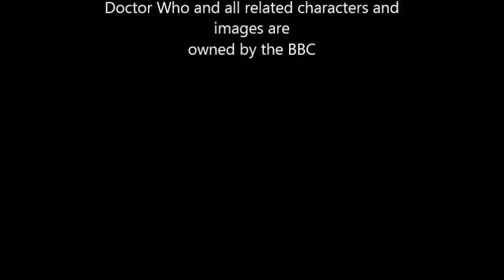"Dark Water/Death in Heaven" in 5 Seconds